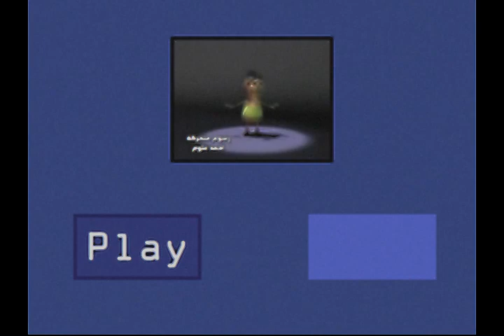Trailer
Hey uh, I found these tapes in my attic. They're apparently really old. The reason I'm sending these to you is to let you review them. Most important of all, I really want you to tell me what THE HECK did I just witness in these tapes.